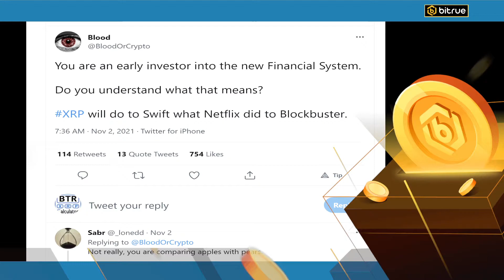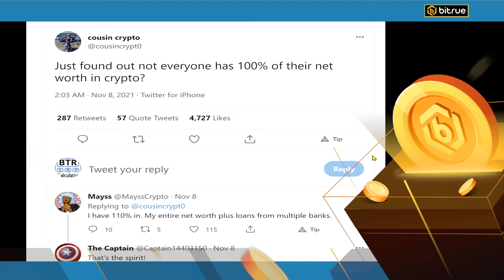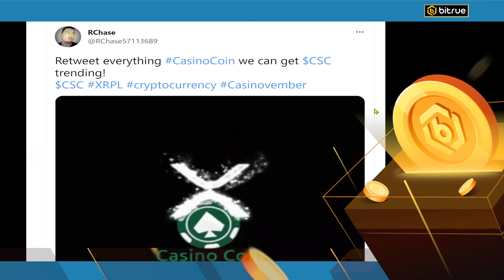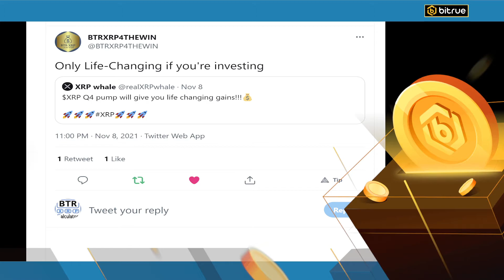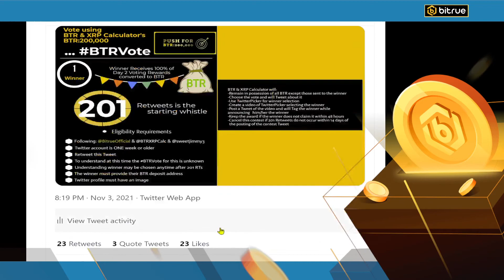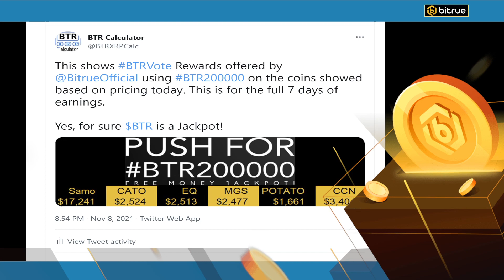Very Tweet Tuesday with Bitrue BTR and Ripple XRP on Nov 9, 2021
Reviewing some of the Tweets I liked over the last week.

Ripple XRP, XinFin XDC, Stellar XLM, Bitrue BTR, Bittorent BTT, Vechain VET, WIN, PAC, OCE, ASK, LIMEX, DEP, Holo HOT, Casinocoin CSC, SHX, SAMO, JASMY, DAI all all the coins used for this investment.

This video is for entertainment only and is not recommending any investment advice or advice of any nature whatsoever.